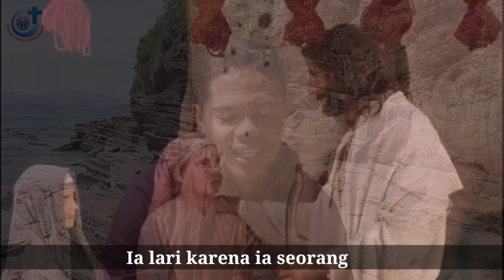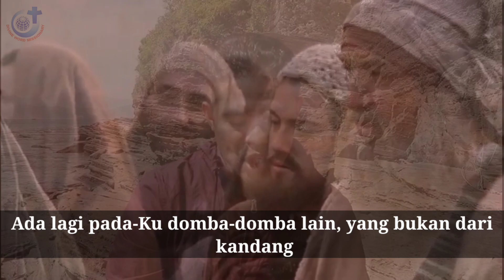SABDA HIDUP Bersama Romo Heri Ha, SVD || KKIHK: Senin, 04 Mei 2020